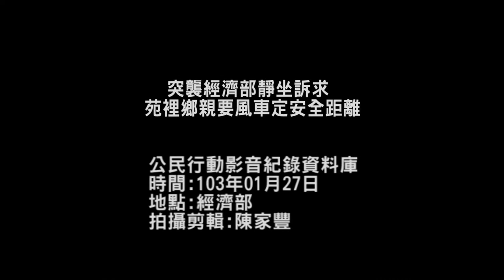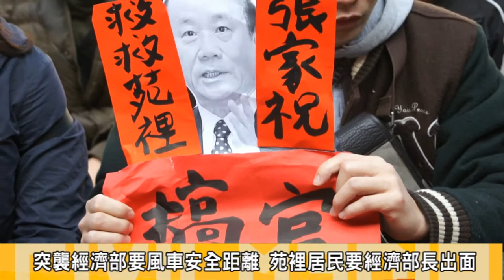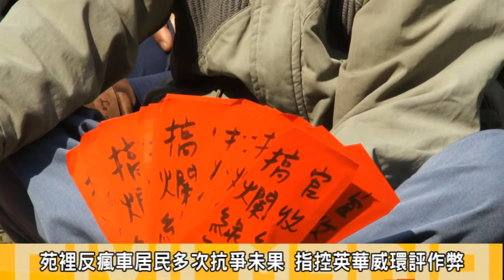2014.01.27突襲經濟部靜坐訴求 苑裡鄉親要風車定安全距離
苑裡鄉親（27）日突襲經濟部，衝到經濟部內靜坐抗議，表達苑裡風車要制訂安全距離的訴求，自救會長陳清海更是脫下上衣，表達人民在寒風中苦苦等不到能源局長張家祝的回應，並批評能源局黑箱作業，官收紅包，搞爛綠能的不滿。
苑裡反風車民眾早上進入經濟部靜坐，能源局能源技術副組長曾增財出面接受陳情，但對於記者的提問及民眾的訴求，一問三不知，不斷踢皮球，苑裡鄉親居民不滿能源局曾增材的回應，持續靜坐在經濟部裡希望經濟部官員能給居民承諾，他們表示，要等經濟部長張家祝出面。